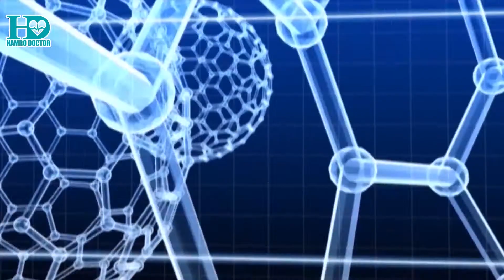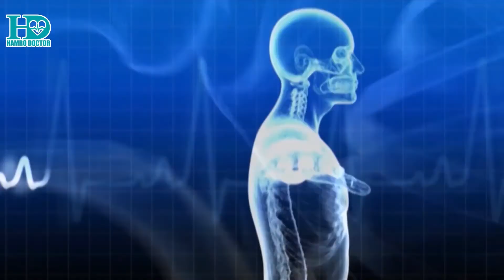निश्चल बस्नेतको ग्यास्ट्रिक उपचारः बिहानै दुई गिलास मनतातो पानी - Nishchal Basnet | Hamro Doctor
निर्देशक, निर्माता, गायन र अभिनया आफ्नो कार्य क्षमता प्रस्तुत गरेका बस्नेत हाम्रो डक्टरको सेलिब्रेटी फिटनेसमा यसरी प्रस्तुत भए ।